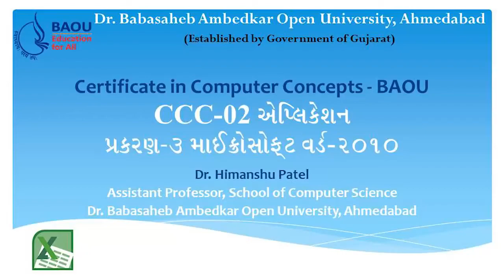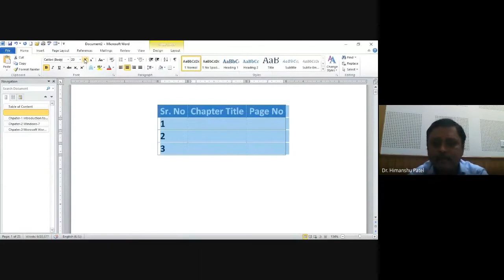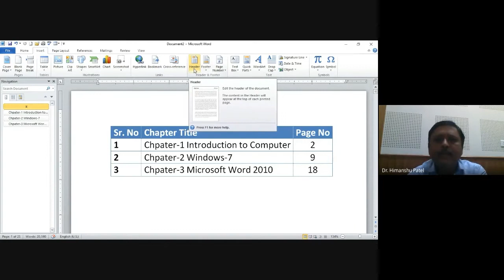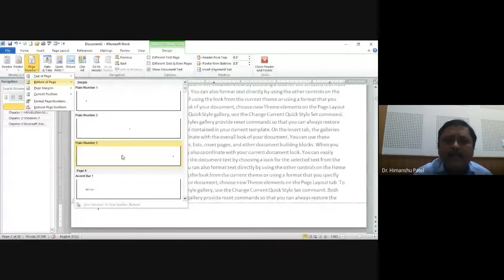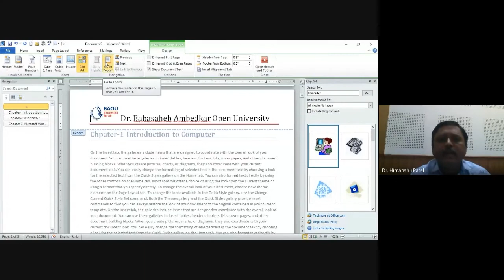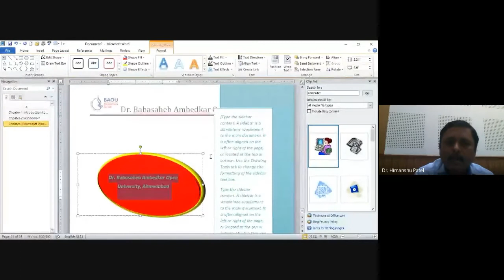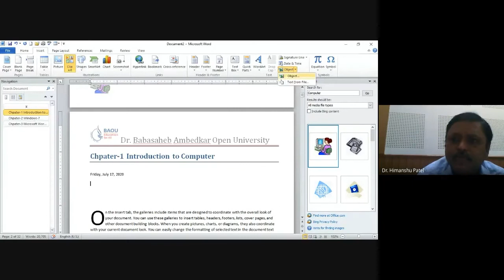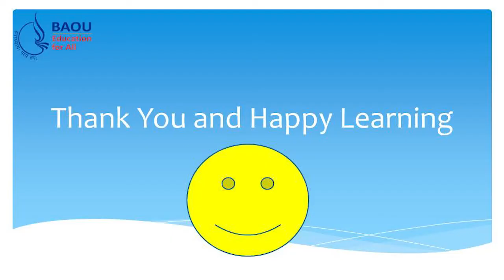CCC BAOU Live Counselling Session Word-6 Dt. 17-06-2020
This video demonstrates use of Cross Reference, Header and Footer and  Text Tools such as Text Box, Quick Parts, Word Art, Drop Cap and Object in Microsoft Word 2010.